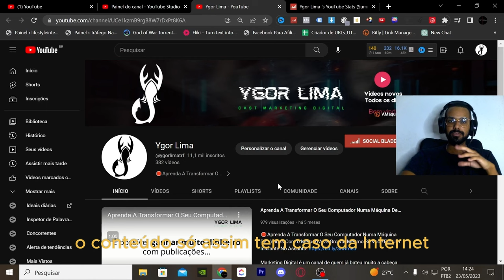Jon Vlogs Conta Sobre Encontro Com Corinna Kopf